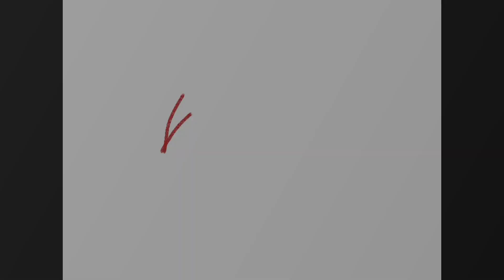I drew another person! But it’s a lynx || drawing random wcue players #3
I just drew someone… there ocs name was Lynx’paw, they were a lynx.
Idk what else to say… I kinda just did a generic pose for him.